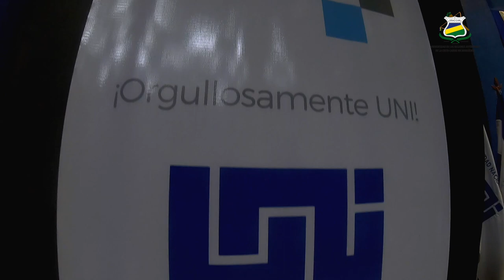𝗘𝗡𝗧𝗥𝗘𝗩𝗜𝗦𝗧𝗔: "II Congreso Nacional de Seguridad Alimentaria y Nutricional 2022"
Este Congreso que se aperturó en la Universidad Nacional de Ingeniería, se lleva a cabo durante los días 26 y 27 de octubre del 2022, en donde instituciones nacionales, actores públicos, universidades nacionales, comunitarias e interculturales tendrán la oportunidad de compartir desde sus experiencias los avances en el fortalecimiento de la restitución del derecho a la alimentación para todos y todas.